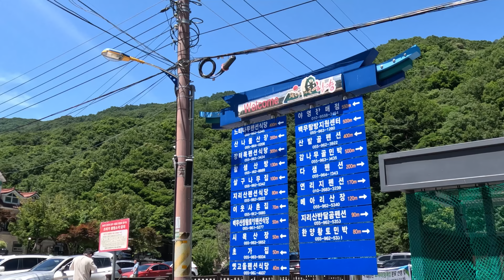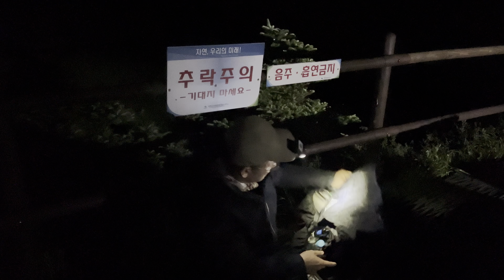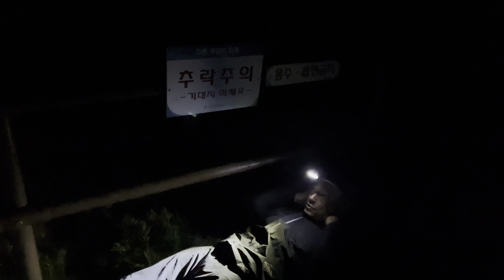지리산 천왕봉 일출 도전기!!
설악산 대청봉 뒷풀이 때 잡았던 일정을 드디어 가게 되는데~~~

과연 성공